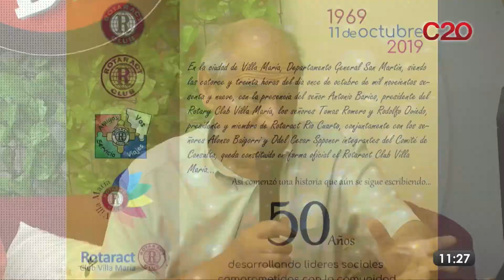MD20: ROTARACT CLUB VILLA MARIA CUMPLE 50 AÑOS